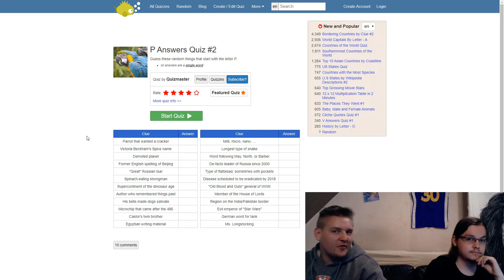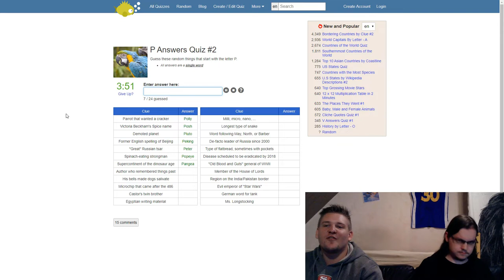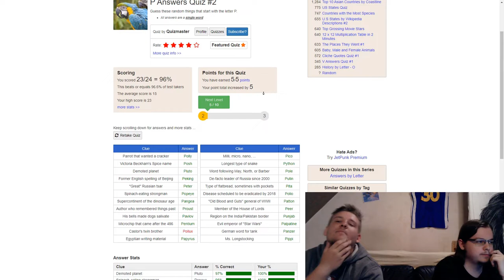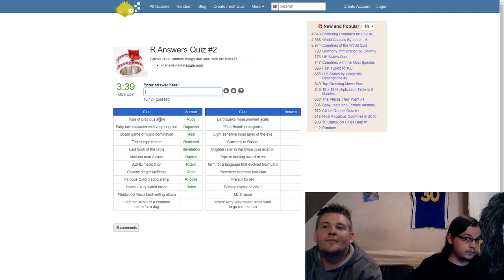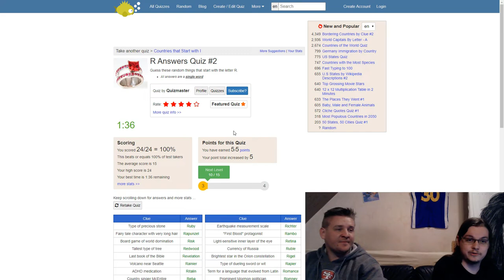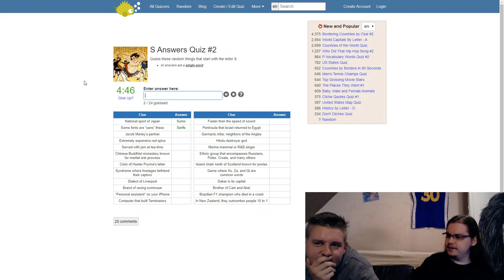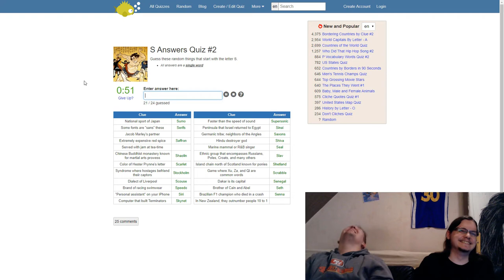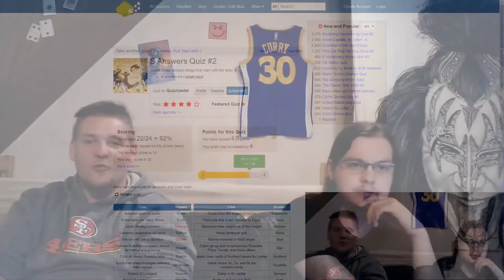DEBATING SOCIAL TOPICS! GENERAL KNOWLEDGE QUIZZES! Trash Talk Podcast #108 (2019)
In this episode of the Trash Talk Podcast we discuss a variety of social issues and we take a few more letter based general knowledge quizzes.

trash talk podcast trash talk podcast debate debate topics debate topics for college students social debates social debate topics general knowledge questions and answers general knowledge general knowledge quiz general knowledge questions quiz discussion morality fun facts fun fact song songs music TrashcanTV trashcan tv 2019